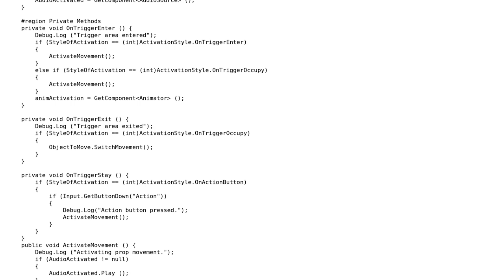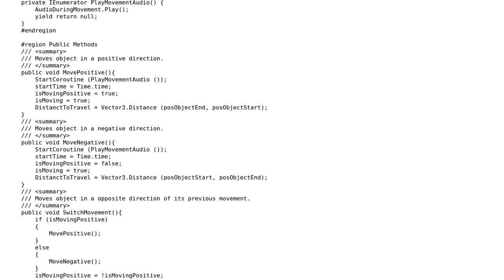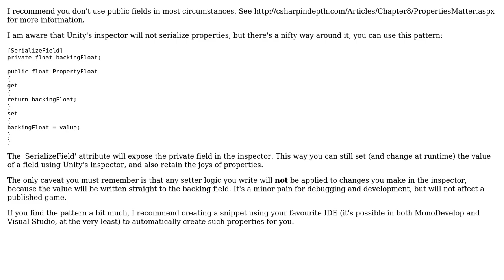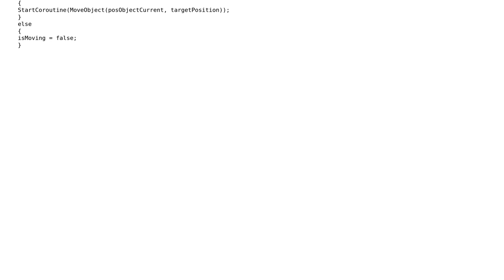Code Review: Triggered movement script for triggered objects (2 Solutions!!)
Code Review: Triggered movement script for triggered objects

With thanks & praise to God, and with thanks to the many people who have made this project possible! | Content (except music & images) licensed under CC BY-SA | Music | Images & others | With thanks to user Volearix user Nick Udell user Jamal user ChrisWue and the Stack Exchange Network Trademarks are property of their respective owners. You are responsible for your own actions.